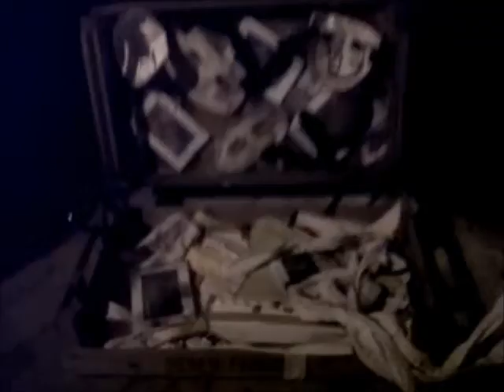Royal Opera House Installation Art Film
This is a video of the collaberative work i did with Lucy Stegalls and the Royal Opera House.
It was previewed at the Orsett show in Sept 2012 and is now on permant display at the stable High House production Purfleet.